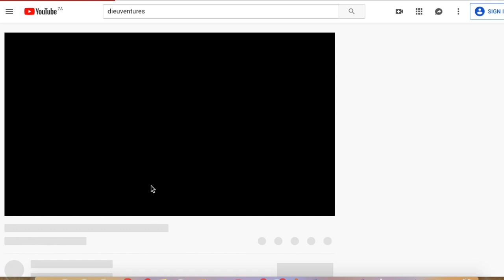BALLET JOURNEY [RISKING COPYRIGHT]